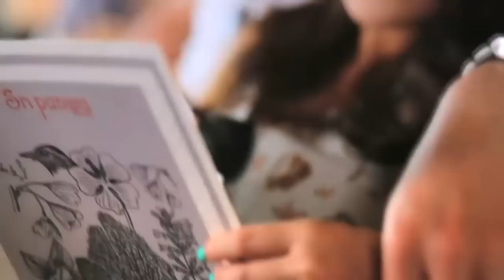Honeymoon and Wedding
In recent years, Thailand is becoming increasingly popular among wedding couples and honeymooners. Tourism Authority of Thailand would like to introduce major beach destination include Phuket and Samui for one of the most romantic and high-end attraction for honeymoon and wedding.